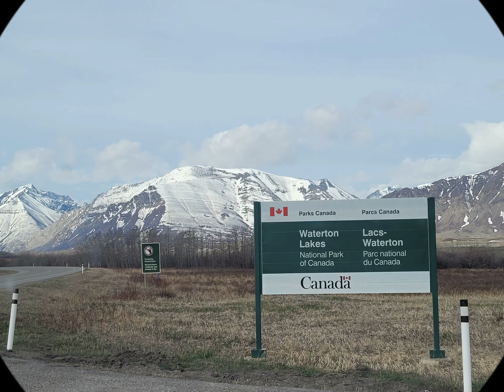[아름다운 로키 산행 #178] Bear's Humps(베어 험프) 캐나다 호수 계곡 캐년 워러톤 # 특전사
BEAR'S HUMP 하이킹(Waterton Lake Nation Park), 인생샷. 워러톤. 베어험프
Short & Steep(왕복2.8km. 225m elevation gain) 왕복 1~2시간(스크램블 루트 +)

프린스 웨일즈 입구 우측에 무료 주차장 이용
왕복 2시간. 실제 산행 시간은 한시간 남짓됨.
Free parking to the right of the Prince Wales entrance
2 hours round trip. The actual hiking time is about an hour

무엇보다 경치가 뛰어남
조금만 투자하면 워러튼 국립공원내 호수와 마운틴 뷰는 물론
타운 뷰까지 인생샷을 찍을 수 있는 베스트 포토 존.
Above all, the scenery is outstanding
With a small investment, you can enjoy the lake and mountain views in Waterton National Park.
The best photo zone where you can take life shots up to the town view.

대한민국 특전사 출신 조셉과 함께 하는 캐나디언록키 하이킹 시리즈
Canadian Rocky Hike Series with Joseph, a former Special Forces veteran of the Republic of Korea

여름에는 호수, 리지, 피크 등 가파른 산을 많이 오르고
겨울에는 캐년, 얼음폭포등 밸리 위주로 산행을 하면서
캐나디언록키의 히든잼을 보여 드릴께요.
In summer, we climb many steep mountains such as lakes, ridges, and peaks.
In winter, we hike mainly in valleys such as canyons and ice waterfalls.
I'll show you Canadian Rocky's Hidden Jam.